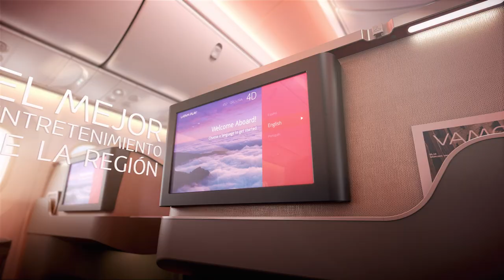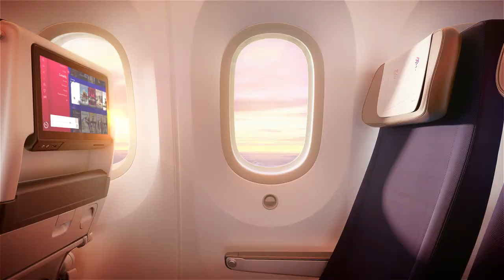Las nuevas cabinas de pasajeros de LATAM Airlines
Así son las nuevas cabinas de pasajeros de LATAM Airlines que se instalarán en los actuales Boeing 767 y Boeing 777, y los nuevos Boeing 787-9 y Airbus A350-1000 que se entregarán más adelante.

SÍGUEME